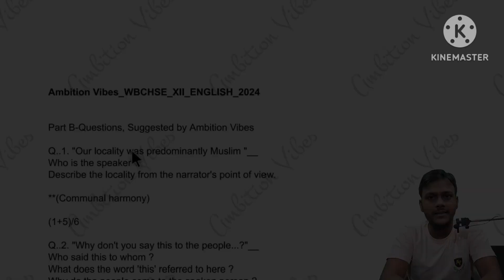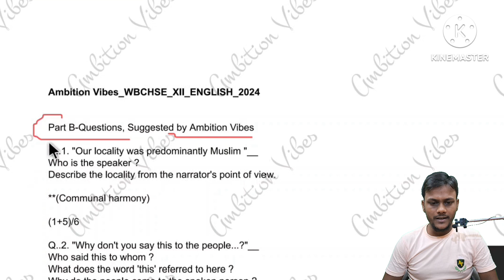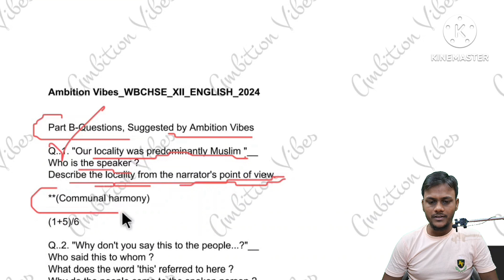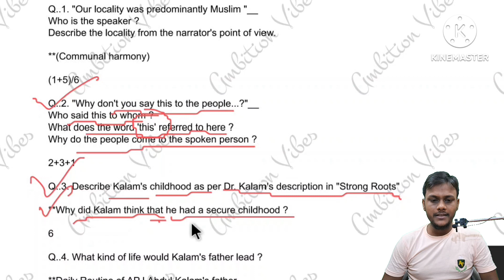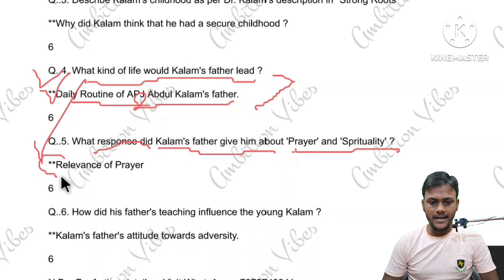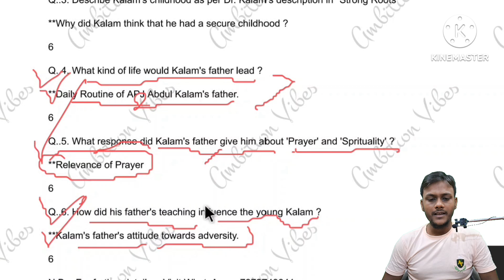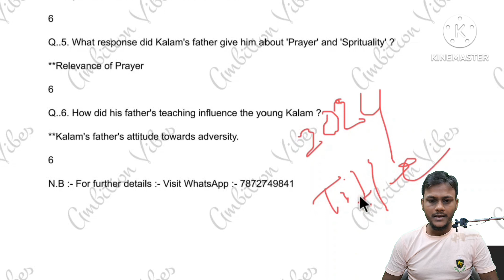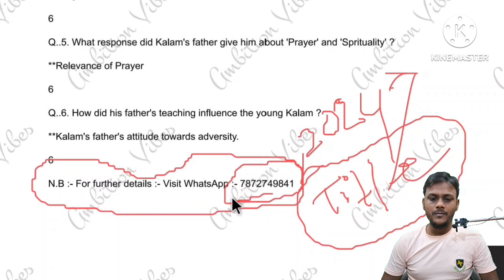WBCHSE XII English Suggestion 2024 || Set 6 || Broad Questions From 'Strong Roots' || Ambition Vibes